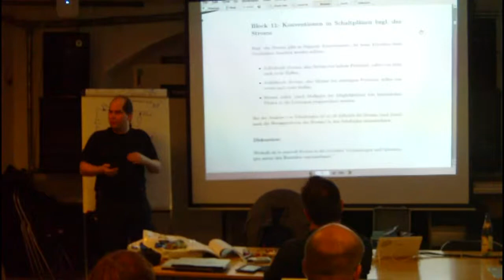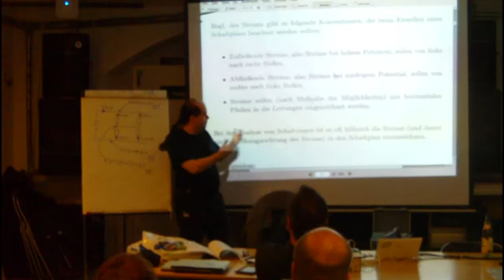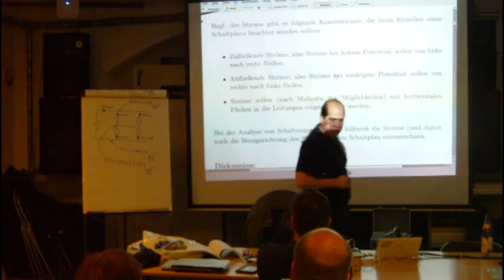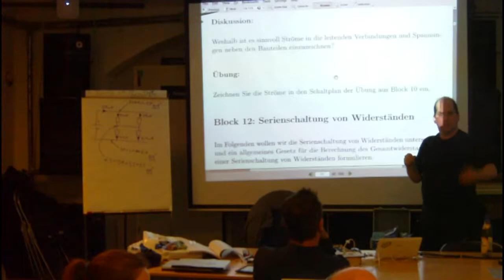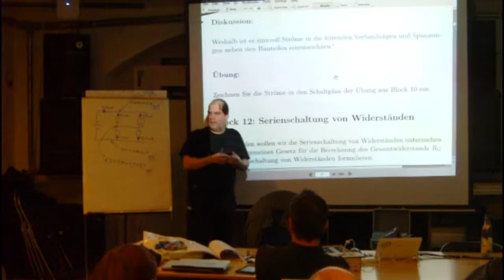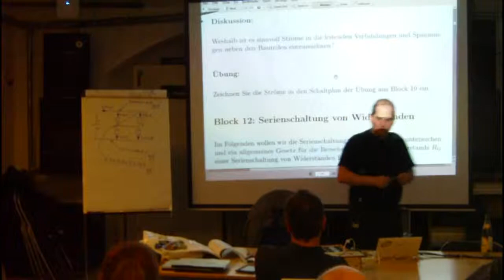Block 11: Konventionen in Schaltplaenen bzgl. des Stroms